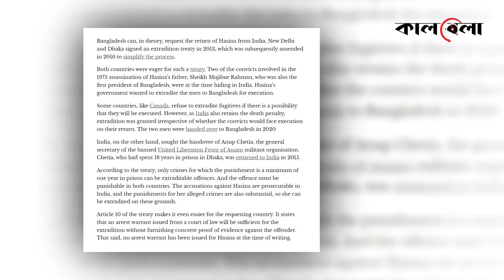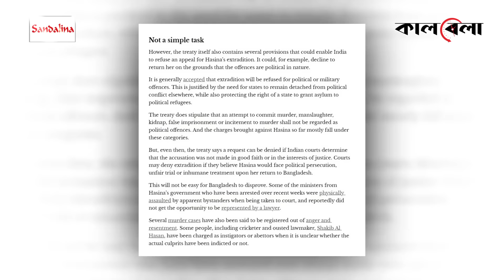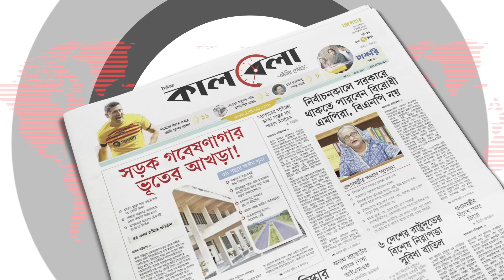কোন পথে হাসিনার প্রত্যর্পণ, ধোঁয়াশায় ভারত? | Sheikh Hasina | India | Kalbela